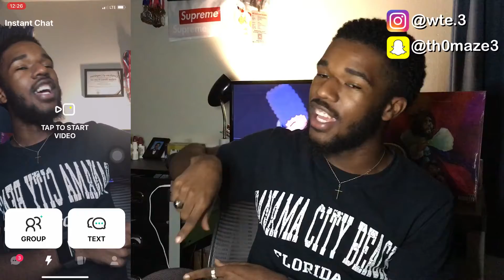WHO DO YOU THINK I AM ? | YEE APP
see na... SCROLL BACK UP. ? what you down here for the video up there.
well since you're here COMMENT SUM.
Theirs no point in reading when I tell you what you need to know.

*imaginary line*